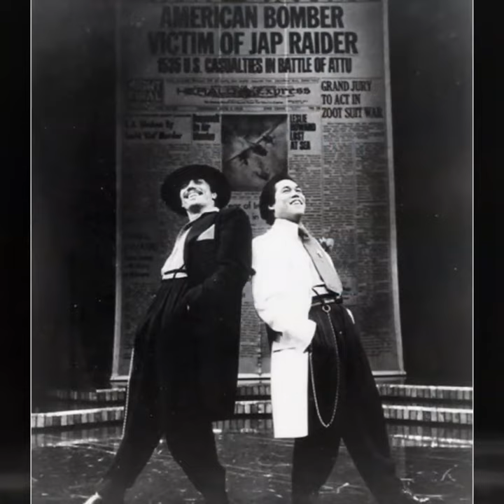~WE SHARE LOVE~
Rare Oldies